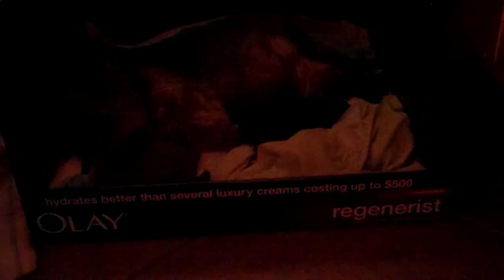Mango's Improved Whelping Spot!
I just made it darker and much more comfortable for her and she loves it! Moka won't come out of it either!